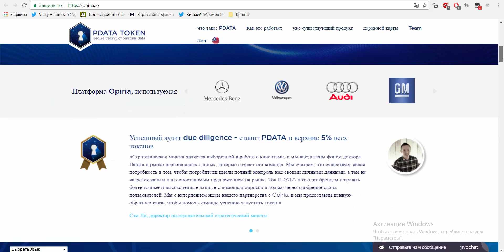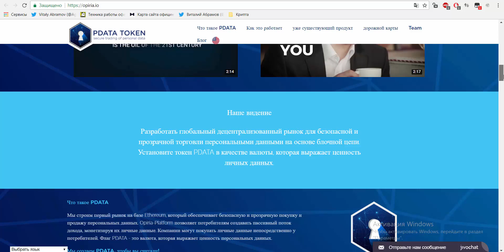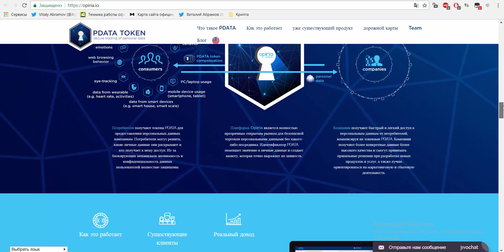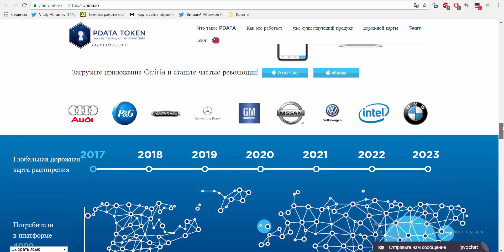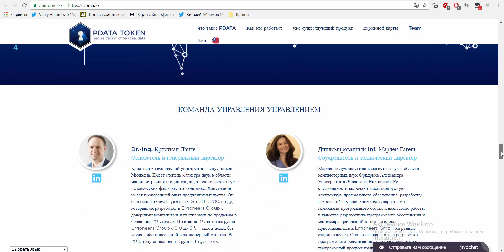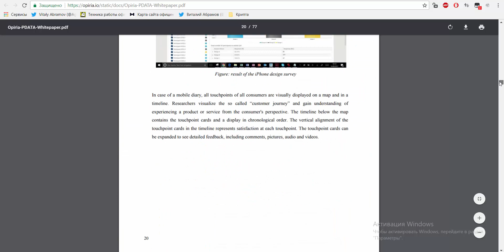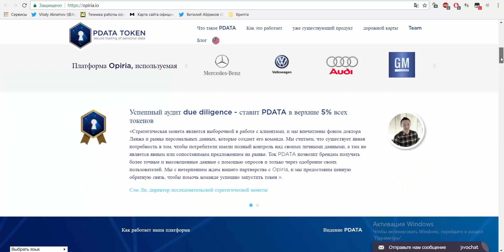[ICO] [BOUNTY] PDATA - Децентрализированная платформа для продажи личных данных на Blockchain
Реализация данного проекта позволяет устранить несправедливость, которая возникает в тот момент, когда пользователи предоставляют важную информацию о компании на бесплатной основе. При этом они тратят собственное время и усилия, интернет трафик и электроэнергию, поэтому разработчики проекта считают, что подобные услуги должны оплачиваться.